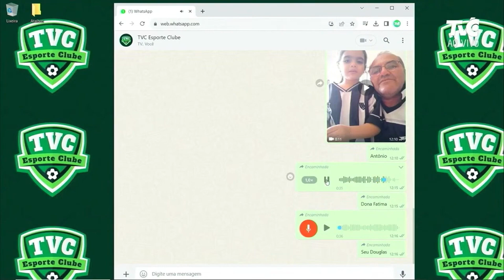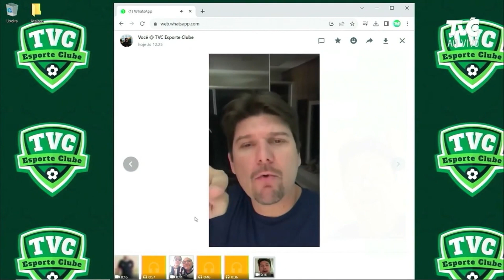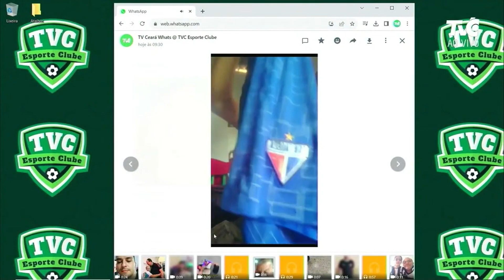Cortes TVC Esporte Clube - VOJVODA ERROU NA ESCALAÇÃO DO TIME!💥💣